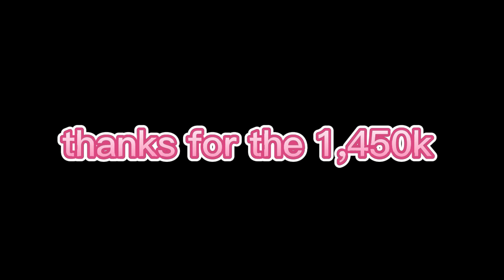7 de febrero de 2023